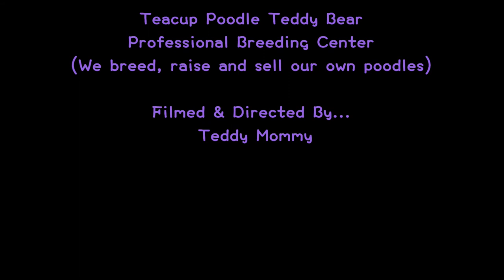teacup bt big teacup poodle teddy bear 茶杯介大茶杯貴賓犬泰迪熊 641